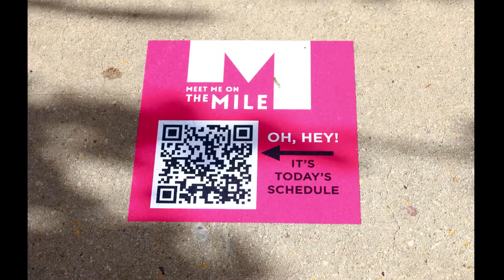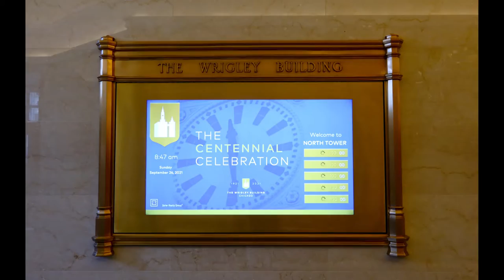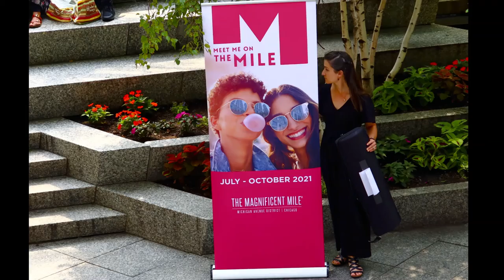Meet Me On The Mile By Communications Languages & Culture Inc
MeetMeOnTheMile 2021